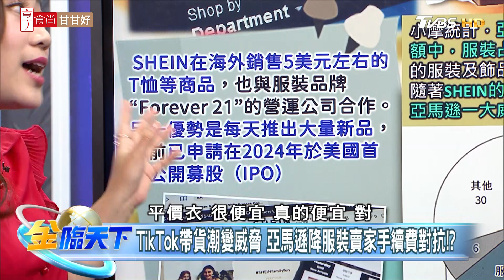TikTok帶貨潮變威脅 亞馬遜降服裝賣家手續費對抗？| 金臨天下 20231212